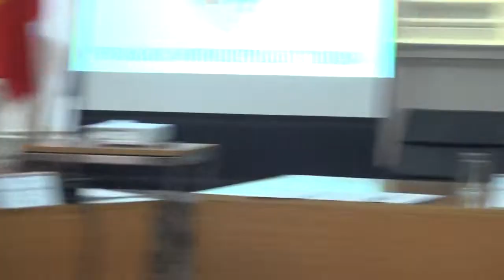CL Turda (27.09.2018) - Dezbateri privind trenulețul de agrement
video: Florin Crișan